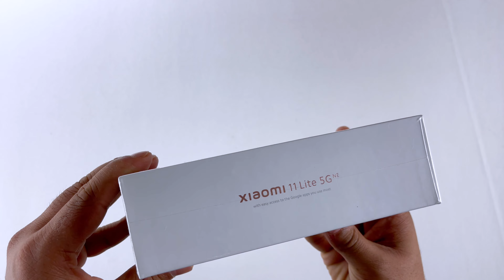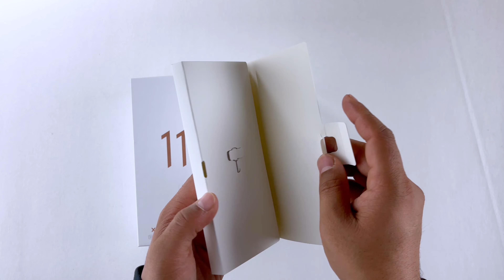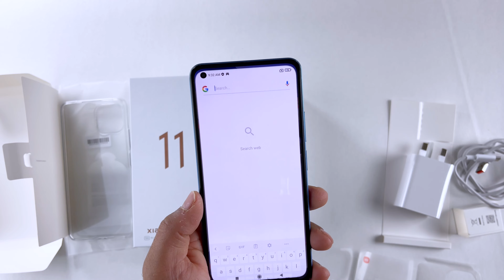Unboxing Xiaomi Mi 11 Lite 5G NE - Bubblegum Blue - 4K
Unboxing Xiaomi Mi 11 Lite 5G NE - Bubblegum Blue